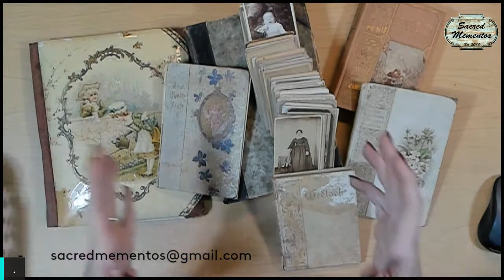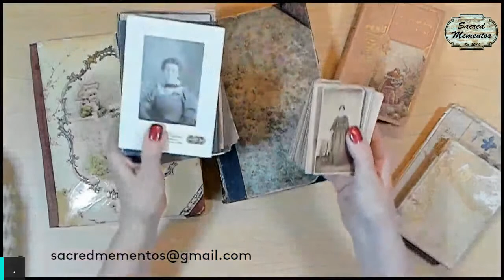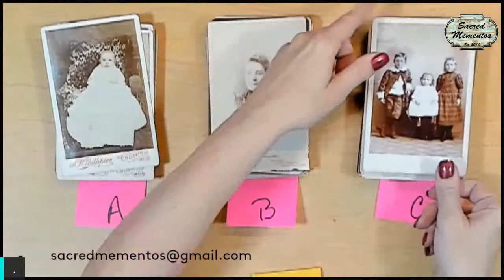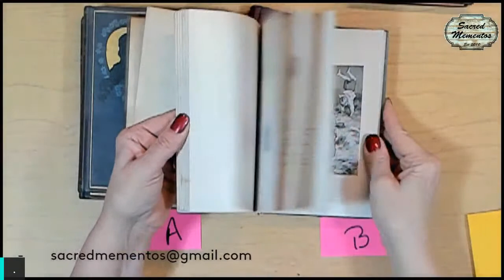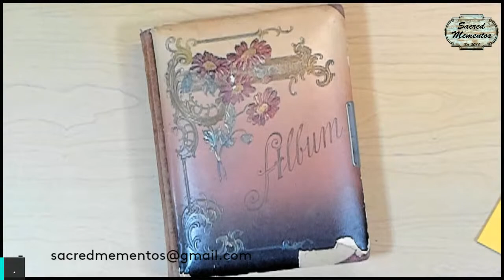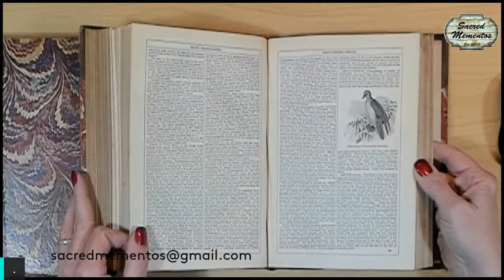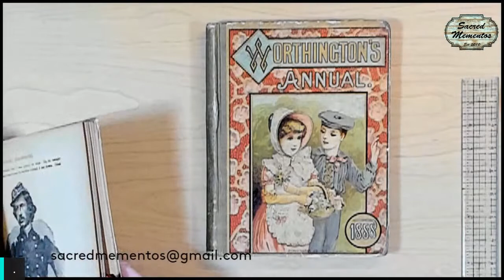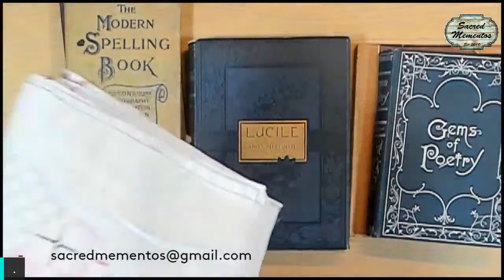Assemblage & Vintage Market - Antique Poetry Books - Cabinet Cards - SALE - 7:30pm EST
HIghly Illustrated Poetry Books -- Loads of Cabinet Cards -- and whatever else we want to look at ... LOL

***OFFER UP - Make as many Offers as you like … Last Highest Offer WILL be the Winning Offer for that item.

"Winning Offers" & Order of Purchases will be determined via the Streamyard Chat feed.

General Rules of the Sale:
1) Play Nice
 2) Invoices are sent Once Per Week with a Due Date of 3 days after receiving said Invoice.
3) Invoices will be sent via the Square … payments can be sent with any Credit / Debit card of your choice.
4) I reserve the Right to Refuse Service to anyone for various reasons
5)I do NOT add Handling & Overhead fees
**Canceled or Refunded Orders are subject to a 25% restocking fee … (25% will automatically be deducted from any UNSHIPPED Canceled / Refunded Completed Order)